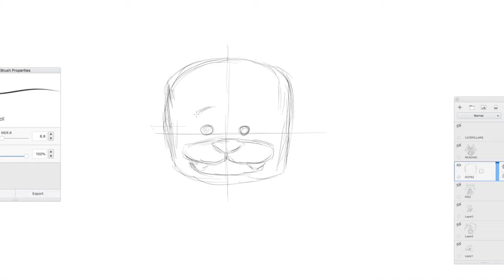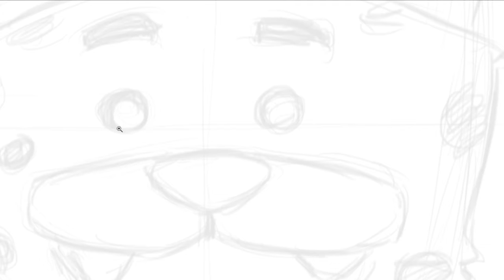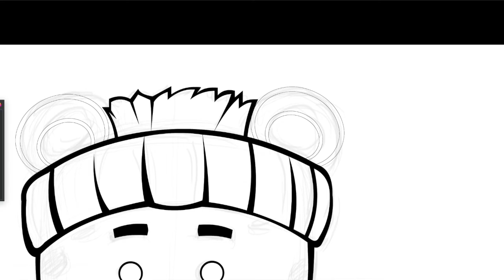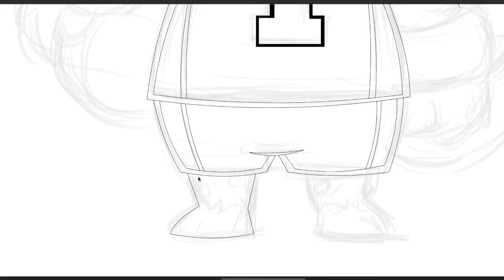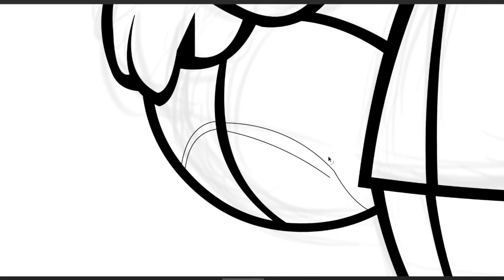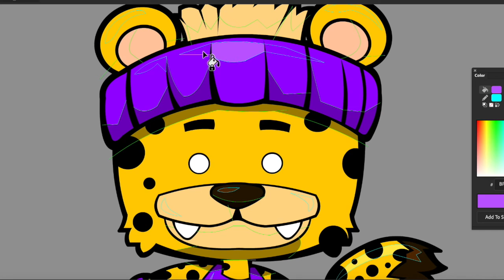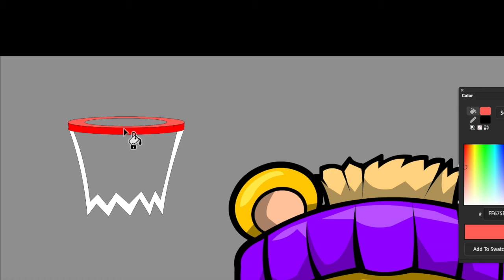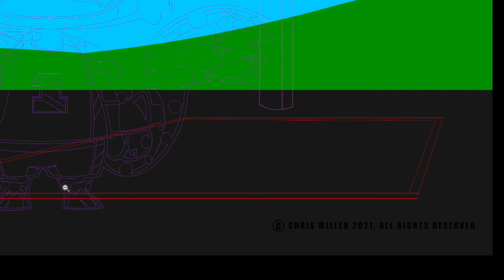Watch Me Draw this HALF COURT CHEETAH in Adobe Animate CC. Speed Drawing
Watch me draw this cute little cheetah on the basketball court.